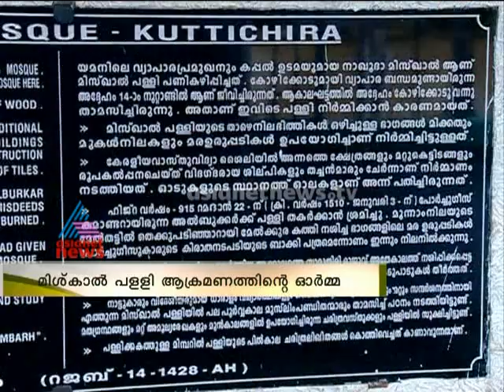History of Mishkal mosque in Kozhikode| പള്ളി ആക്രമിച്ചതിന്റെ ഓർമ്മകൾ